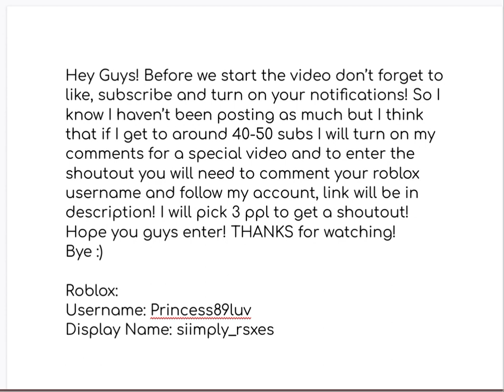ANNOUNCEMENT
My roblox display is: siimply_rsxes
My username is: Princess89luv